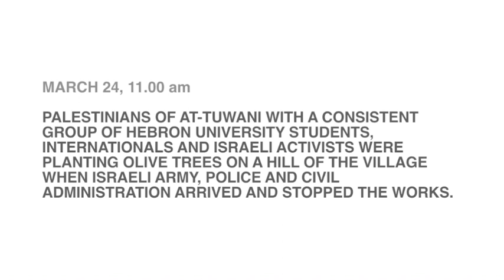2018-03-24 Soldiers harassment during nonviolent action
Israeli forces burst into At Tuwani Palestinian village and interrupt a nonviolent action of resistance.
Some Palestinians of At Tuwani with a consistent group of Hebron University students, internationals and Israeli activists were planting olive trees on a hill of the village when Israeli army, police and civil administration arrived and stopped the works, they started checking IDs and halted the people for some time without clear reasons. After a while Israeli forces declared the area closed without showing any order.